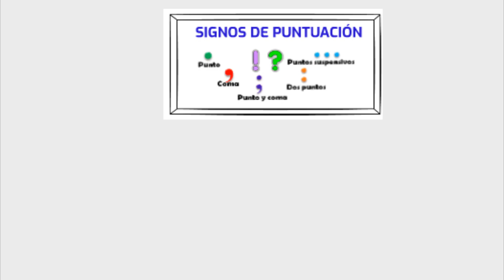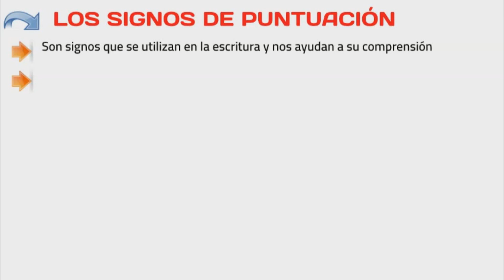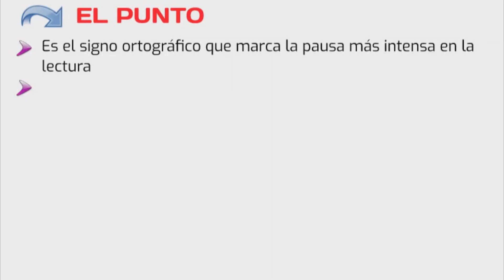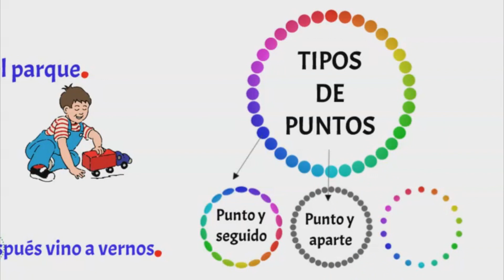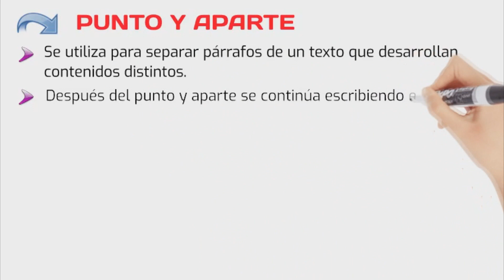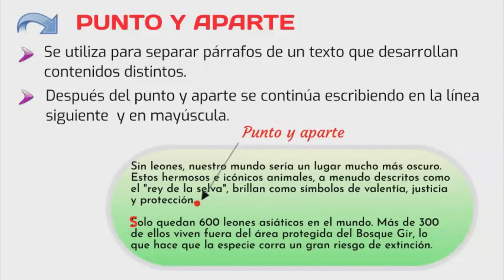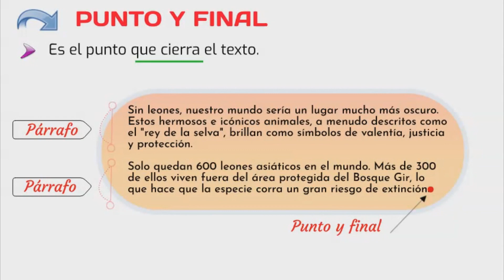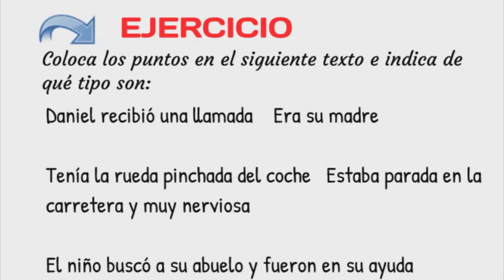📚SIGNOS DE PUNTUACIÓN 🔴EL PUNTO 👉Usos del punto👉 Tipos de puntos📌 Video educativo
👉En este video  "SIGNOS DE PUNTUACIÓN EL PUNTO Usos del punto Tipos de puntos   Video educativo" se explica como y cuándo usar el punto y los tipos de puntos con muchos ejemplos

👉INDICE DEL VIDEO:
0:00 Presentación del tema
1:05 ¿Qué son los signos de puntuación?
1:55 ¿Cuáles son los signos de puntuación?
2:40 El punto
3:42 Punto y seguido
4:40 Punto y aparte
6:00 Punto y final
6:55 Resumen final
7:53 Ejercicio de repaso

👉EXPLICACIÓN:
Los signos de puntuación son marcas gráficas que permiten al redactor estructurar el texto escrito y facilitar al lector la entonación y las pausas que faciliten la comprensión.
Los signos de puntuación son : el punto, la coma, el punto y coma

👉INFORMACIÓN:
Te dejo para completar la información  del tema ORTOGRAFÍA DEL CASTELLANO con enlaces a los temas completos: